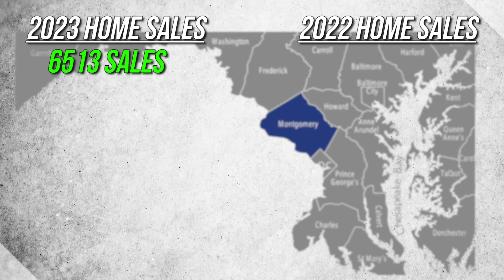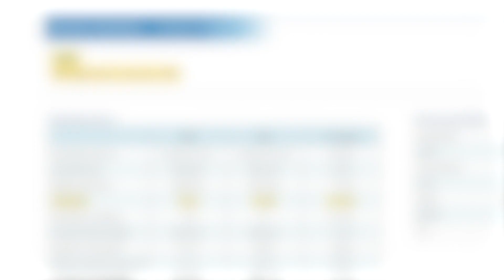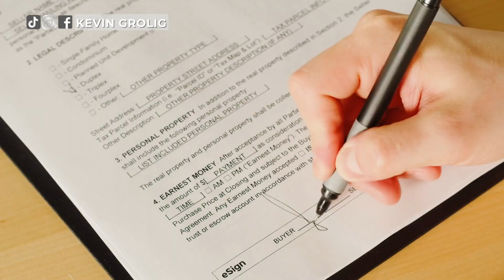2024 Housing Shock: Redfin CEO Predicts CRASH or Recovery?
Redfin CEO Glenn Kelman says that the Housing Market has hit Rock Bottom! ...High Interest Rates! Lowest Affordability in Decades! High Prices and Home Sales down to a 13 Year Low! Are we doomed?!?!? Will the Housing Market ever get a break? Today I will discuss Glen's recent remarks on CNBC concerning where he sees the Housing Market headed.

Whether Buying or Selling in DC, Maryland or VA Contact...
Kevin to serve you and your personal Real Estate interests.